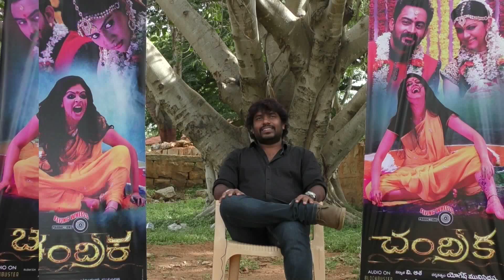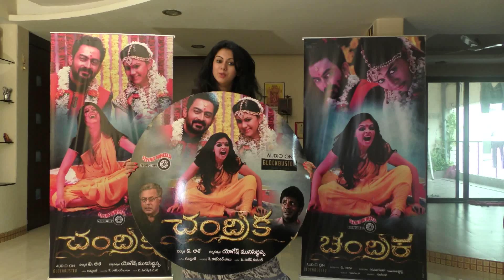Chandrika Audio Launch || Kamna Jethmalani, Srimukhi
Watch Chandrika movie audio launch.
 Starring Arjun, Kamna Jethmalani & Srimukhi, directed by Yogesh Munisiddhappa and produced by Smt. V.Aasha. Music of the film composed by Gurvanth.